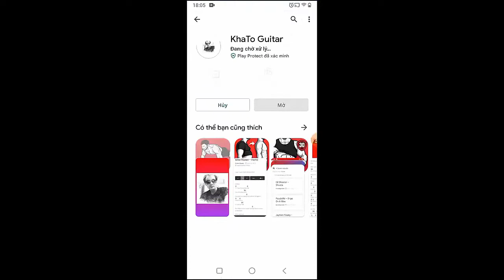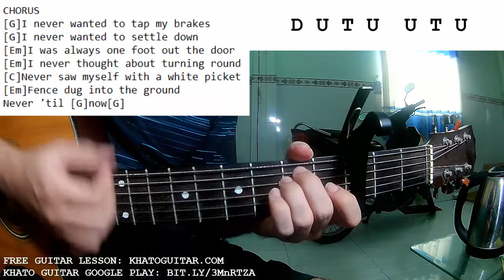Ashley Cooke - Never Til Now | Guitar Tutorial